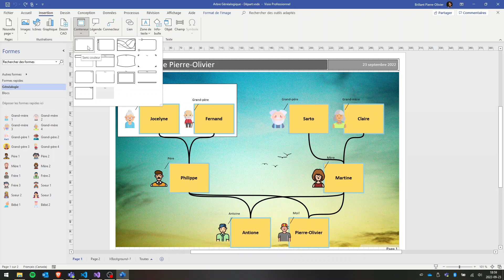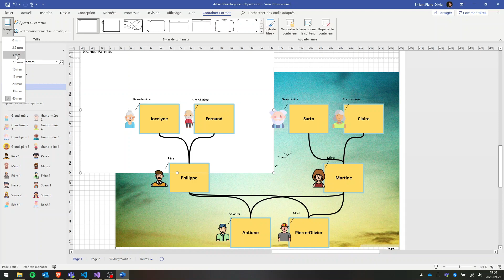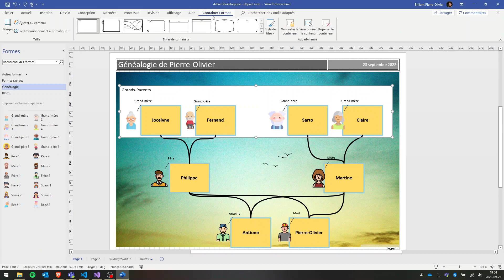Bureautique - Visio - Conteneurs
Ajout et gestion de conteneurs sur le logiciel Visio pour le cours de Bureautique du programme technique d'informatique du CÉGEP Édouard-Montpetit.